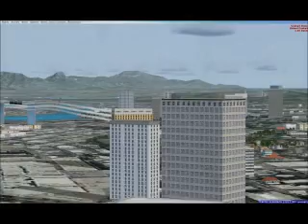4 F-14s in formation in Honolulu City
While trying to show an example of how an "Add-on" in FSX is mainly a illusion , here comes these four F-14 doing a slow fly-by through the city.